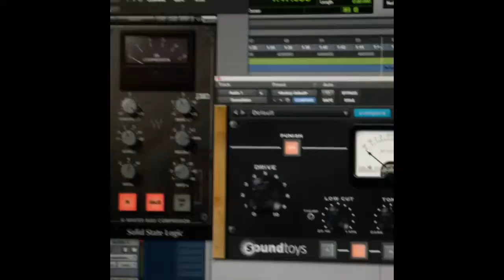Surgistar1 on the MPC2500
Surgistar1 productions 2016 on the MPC2500